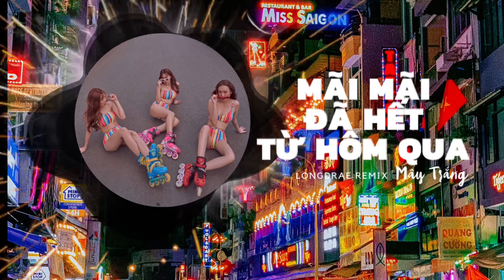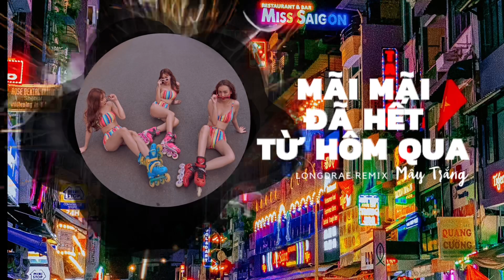Vinahouse | Mãi Mãi Đã Hết Từ Hôm Qua | Mây Trắng - Long Drae Remix (Demo)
Mãi Mãi Đã Hết Từ Hôm Qua phiên bản Vinahouse
Long Drae Remix
Trong khi chờ đợi bản hoàn chỉnh mọi người nghe tạm bản demo này nha.
Audio phiên bản Ballad
© Bản quyền thuộc về May Trang Band Official
© Copyright by May Trang Band Official - Do not Reup